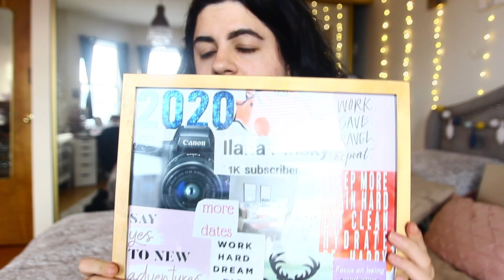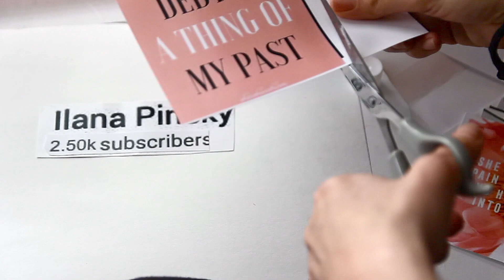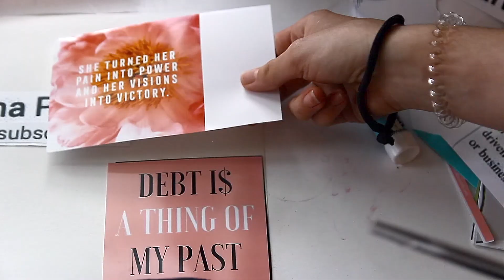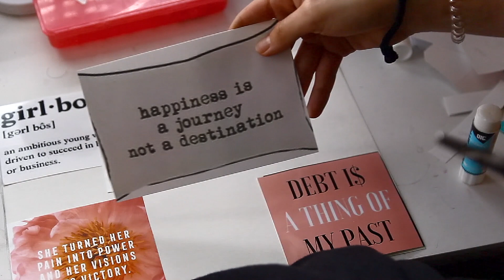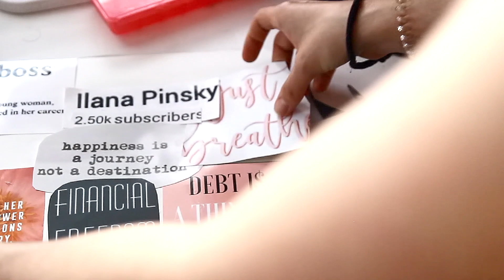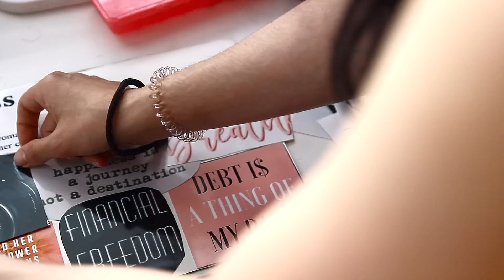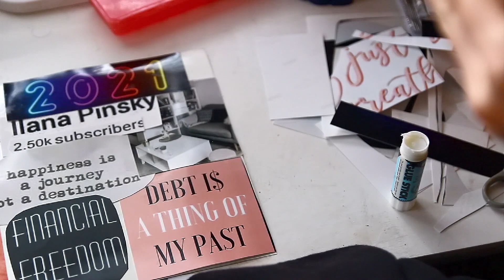Did my 2020 Vision Board Work?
In this video, I will be revisiting my 2020 vision board and to see if anything I tried to manifest worked. I will also be making my vision board for 2021 and revealing it! Did my 2020 vision board work? Watch to find out!

revisiting my vision board 2020, revisiting my vision board, making my vision board 2021, making my vision board, vision board 2021, revealing vision board 2021, vision board 2021 reveal